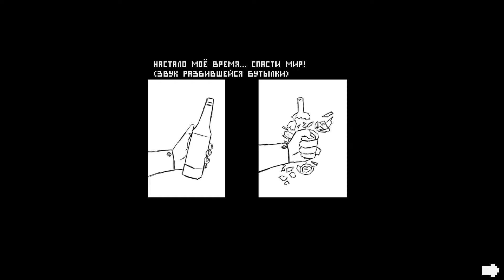D3D INSIDE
Смотрите на этом канале прохождение самых актуальных и интересных игр!

Читайте моего куратора в Стиме, чтобы всегда знать, во что поиграть этим вечером:
My curator pages